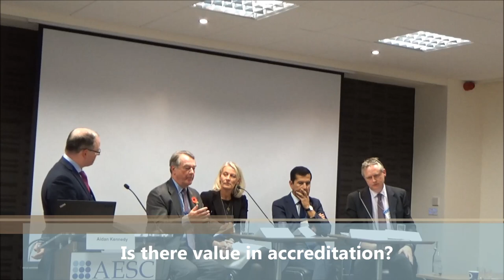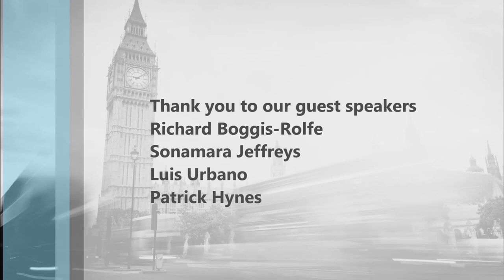The Future of the Executive Search & Leadership Consulting Profession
Moderator: Aidan Kennedy, Chair, AESC UK Steering Committee

Panelists: Richard Boggis-Rolfe, Chairman, Odgers Berndtson; Patrick Hynes, Co-Leader for EMEA, Spencer Stuart; Luis Urbano, Regional Managing Partner for Europe & Africa, Heidrick & Struggles; Sonamara Jeffreys, Office Managing Director, Regional Market Leader, Financial, Korn Ferry

A panel of senior industry leaders share up-to-the minute insights on the future of the executive search and leadership consulting profession and what this means for both search and strategic advisory consultants and their clients in the years ahead.